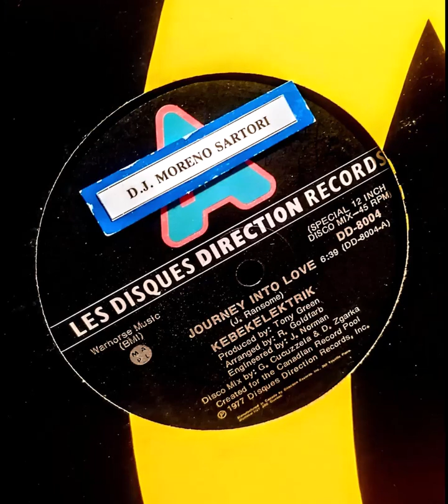ASTROLABIO di Cornaredo DJ MORENO SARTORI ONLY MUSIC ON VINYL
GIORGIO MORODER  E=MC2
1979
(with rhythm track on vinyl '81 by
Moreno Sartori)

KEBEKELEKTRIK
Journey Into Love
1977